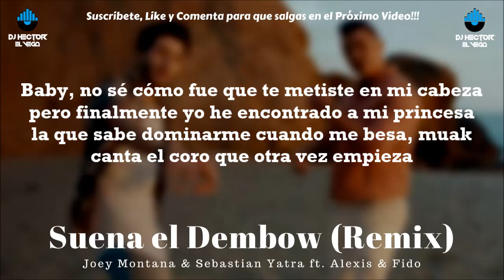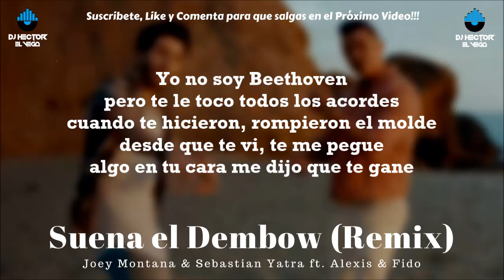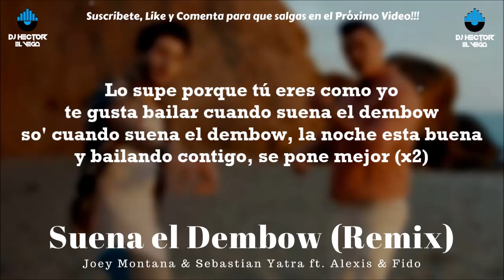Suena el Dembow Full - Sebastian Yatra, Alexis & Fido, Joey Montana (LETRA OFICIAL LYRICS) 2018